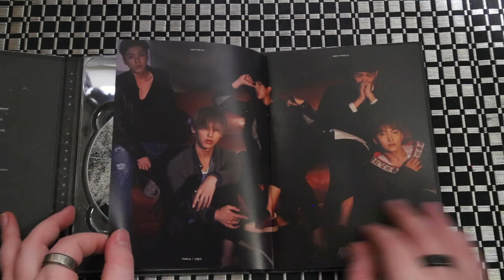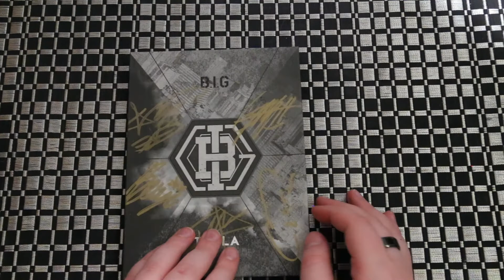Unboxing | B.I.G 4th Single Album - Taola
Tracklist:
01. BIG TRANSFORMER
02. 타올라 (TAOLA)
03. 타올라 (TAOLA) Inst.